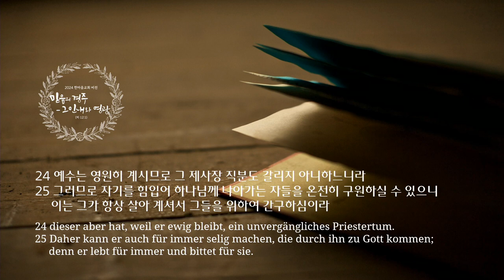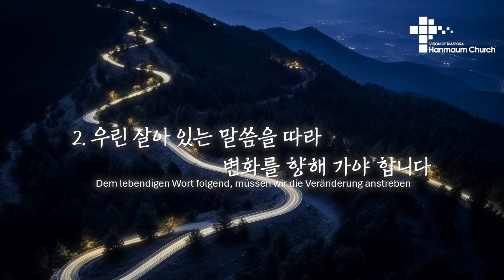주일 설교 | 2024.01.21 | 예수님으로 업그레이드 하세요! | 히브리서 7장 22~28절 | 이찬규 목사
예수님으로 업그레이드 하세요! (히브리서 7장 22~28절)